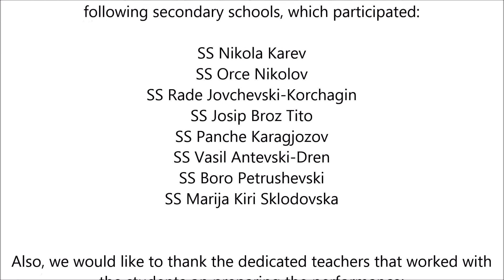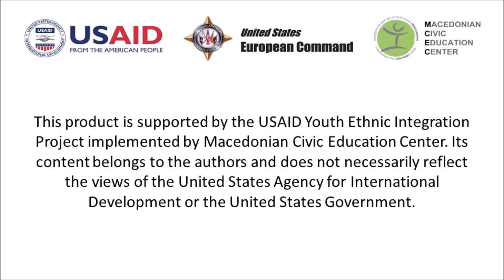True Colors - Integrated Choir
A performance of the song "True Colors" by an integrated choir at the Official Launch Event of the USAID Youth Ethnic Integration Project.